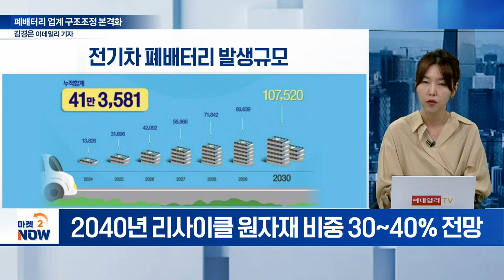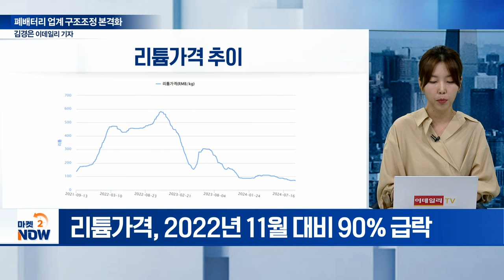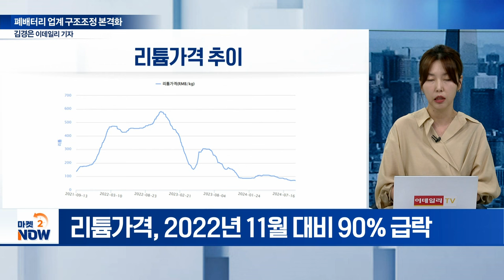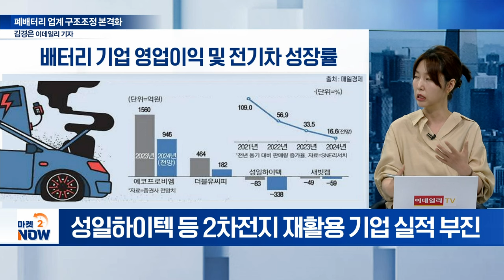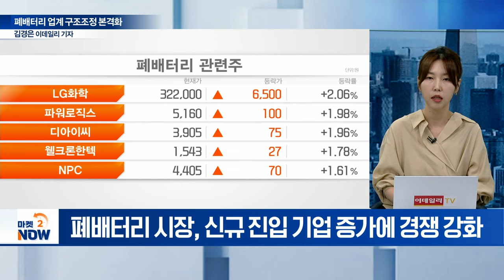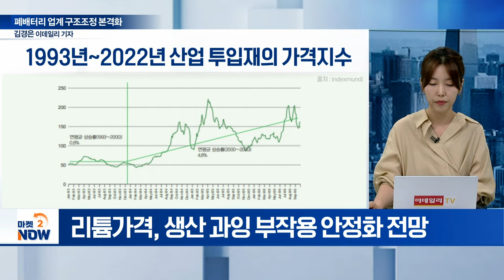리튬 가격 급락! 폐배터리 시장 성장통 [이데일리 인사이트] | Market Now (20240912)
Q. 폐배터리 업계 구조조정 배경은?
Q. 폐배터리 업계, 전방산업 타격 불가피?
Q. 리튬가격 하락 원인은?
Q. 2차전지 업황 회복 시기는?
Q. 리튬 가격 우상향 가능성은?
Q. 리사이클링 시장 정상화 조건은?